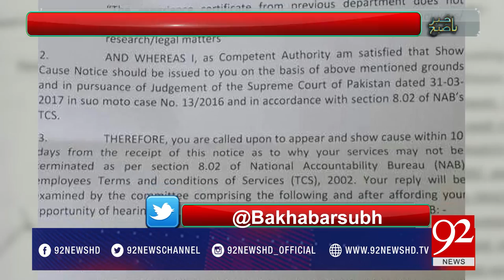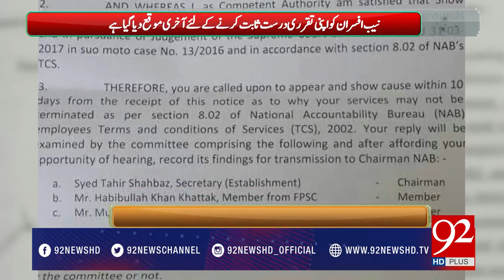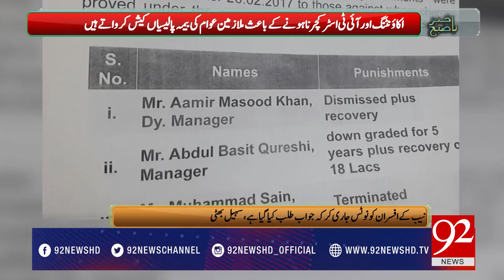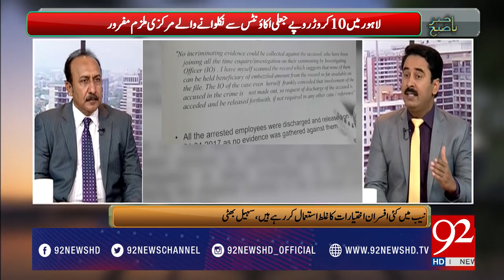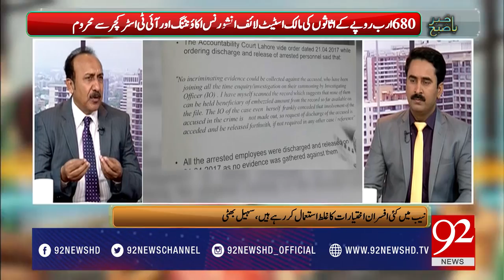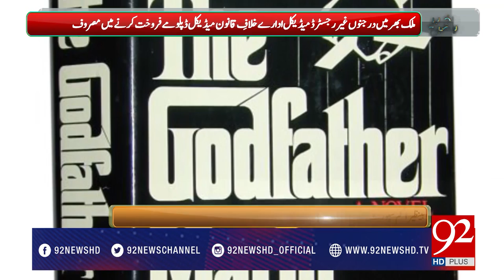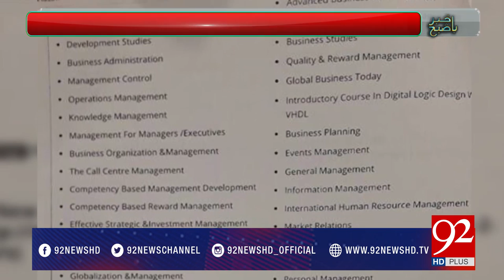Bakhabar Subh 05-05-2017 - 92NewsHDPlus